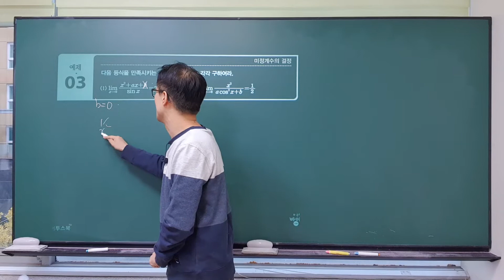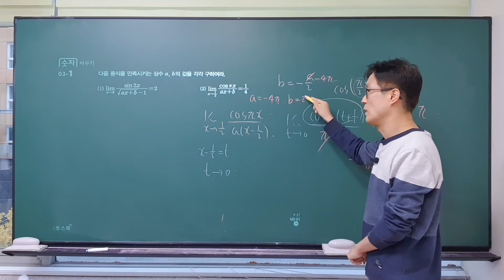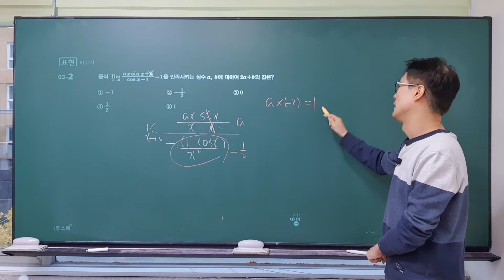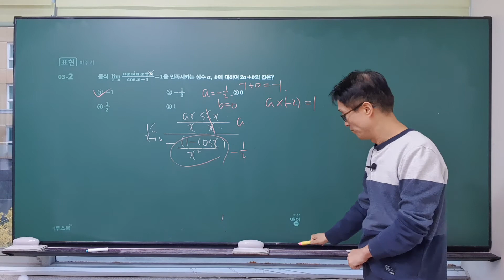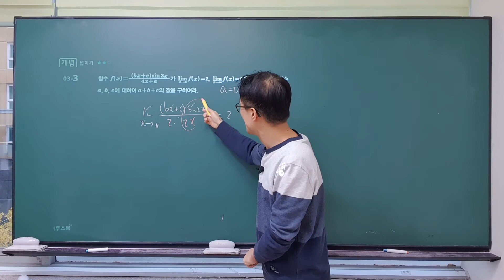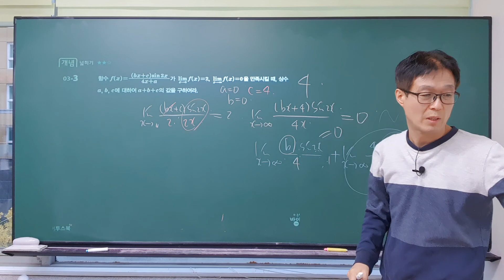개정 신 수학의 바이블 미적분 2.미분 05.삼각함수의 미분 1)삼각함수의 극한(p196~197)사인함수의 극한, 미정계수의 결정,바이블수학,특목고,국제고,이투스,수능수학,